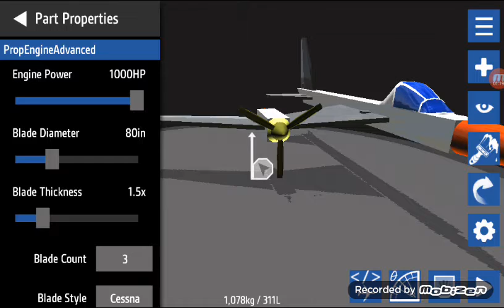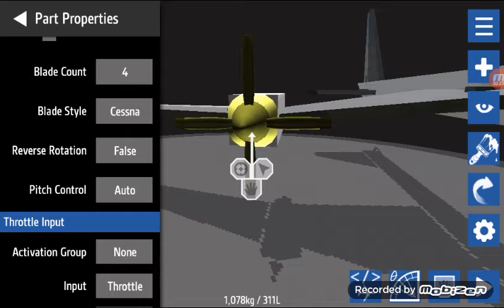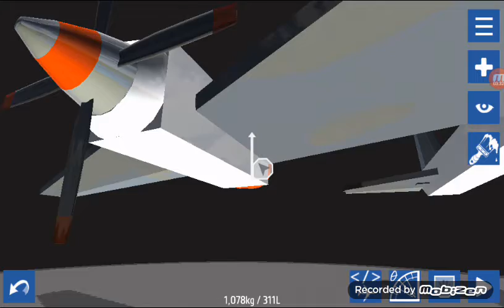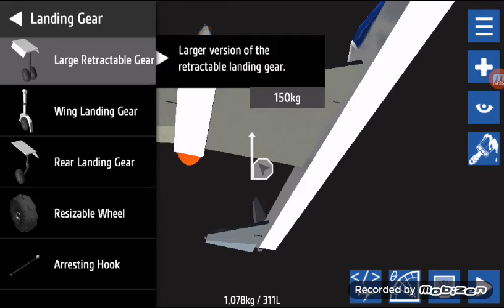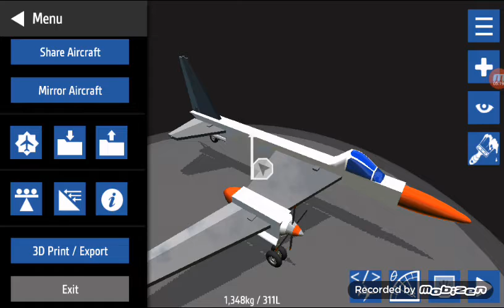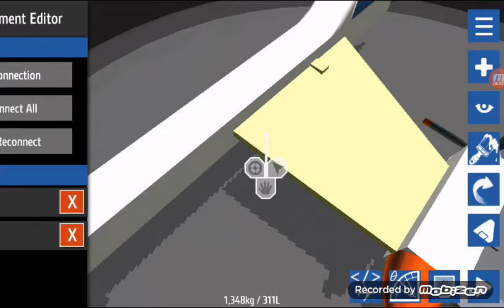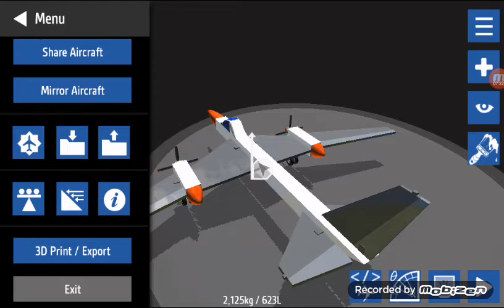Beginners' Guide to Simpleplanes (Part 2) | Propeller Engines